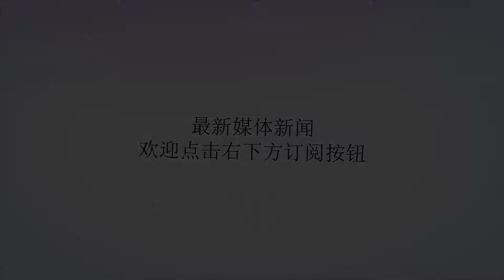备战新赛季！迈尔斯-特纳与小萨博尼斯一起训练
谢谢！虎扑9月8日讯印第安纳步行者队中锋迈尔斯-特纳今天在个人Itagram上传了两张自己与队友多曼塔斯-萨博尼斯的合照（见新闻配图）。“回到德克萨斯州和这个大个子一起度过了充实的一周！我们准备好了@多曼塔斯-萨博尼斯！”特纳写道。(编辑：skrr)